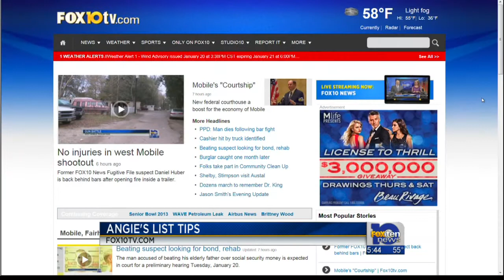ANGIE'S LIST HIRING A CONTRACTOR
In today's angie's list report- tips for avoiding hiring a bad contractor